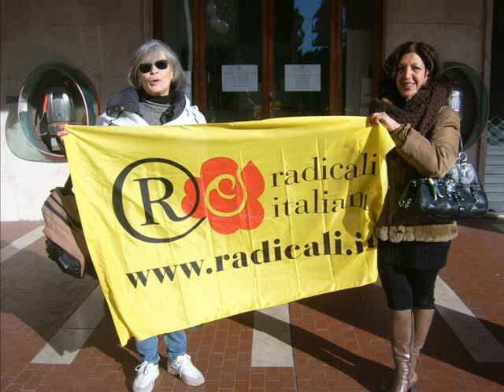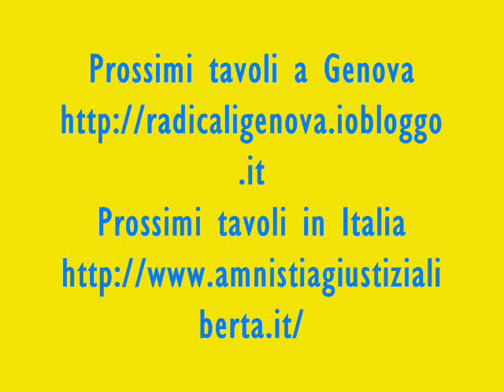Liguria foto ultimi tavoli raccolta firme presentazione lista AMNISTIA GIUSTIZIA LIBERTA'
Liguria foto ultimi tavoli raccolta firme presentazione lista AMNISTIA GIUSTIZIA LIBERTA' Elezioni Politiche 2013